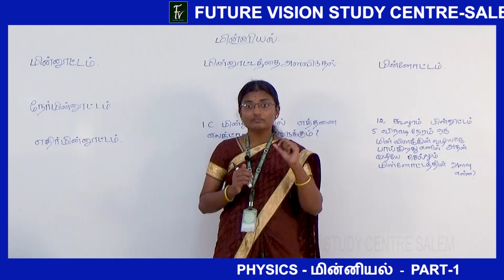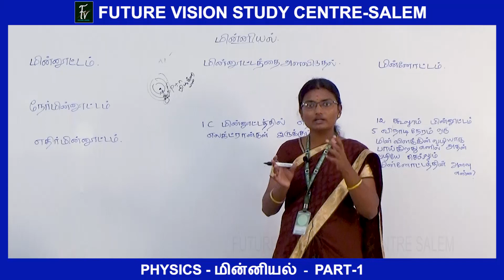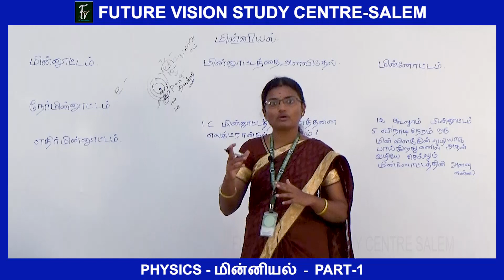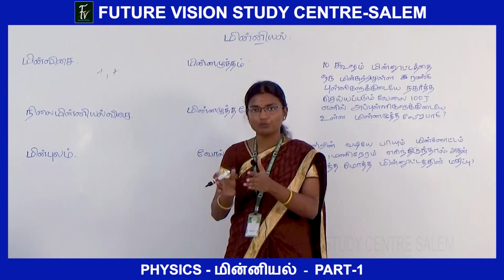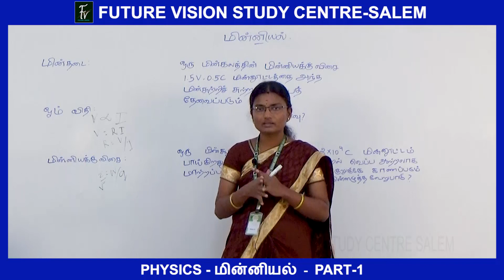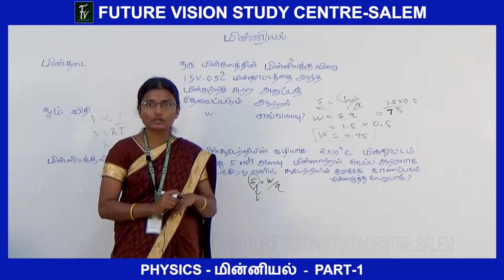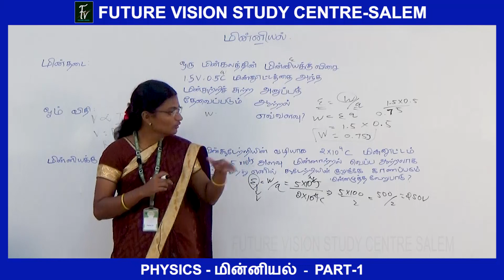TNPSC - TAMIL MEDIUM - PHYSICS - மின்னியல் PART 1